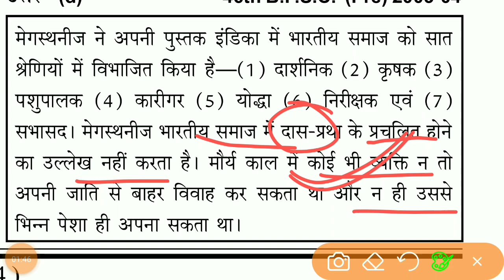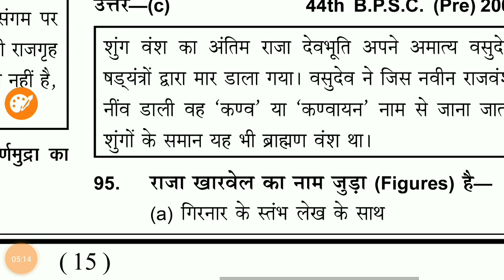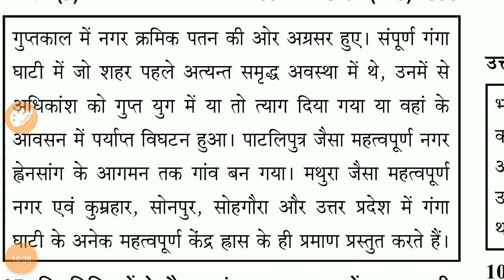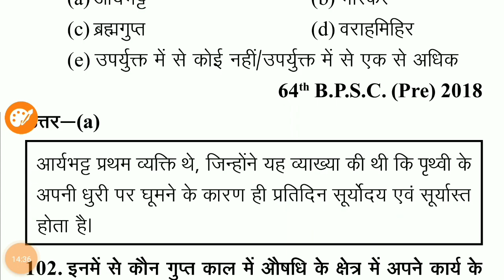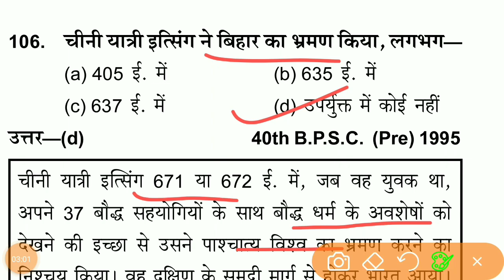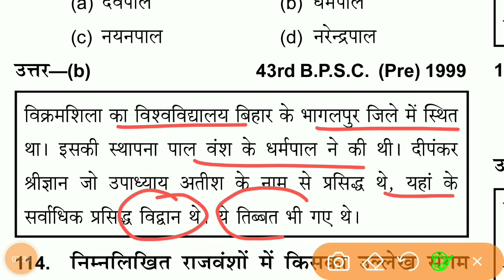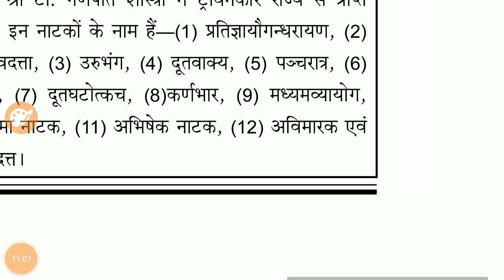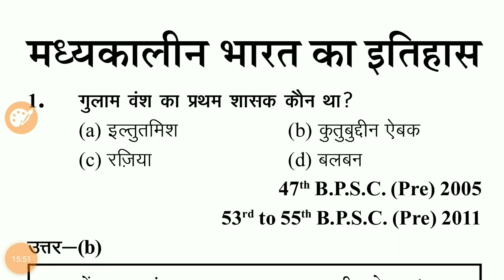BPSC Previous प्रशन संग्रह - LECTURES 3 - प्राचीन इतिहास संग्रह - BPSC QUESTION ANSWER 1992 to 2023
हमलोग हमेशा से यह प्रयास मे लगे रहते है की education and learning point के प्लेटफार्म पर आप सभी को अपने त्यारी मे कोई कसर ना रह जाये इसीलिए बेहतरीन से बेहतरीन माध्यमो से आप सभी को preparation के स्तर सभी सुविधाएं प्रदान कराये जाने का प्रयास रहता है और इसी प्रयास मे एक प्रयास है, BPSC PREVIOUS YEAR QUESTION ANSWER का सार संग्रह इस सार संग्रह मे प्रत्येक टॉपिक को DISCUSS और साथ ही MCQ Practice कराने का कोसिस है, प्रगति व उन्नति के द्वार तभी खुलते है जब समय-समय पर नवीन विचारों को क्रियान्वित किया जाता है इसी विचार को लेकर Education And Learning Point ने सुरु किया है BPSC PREVIOUS YEAR SANGRAH 1992 to 2023 सार संग्रह के तहत नये युग का प्रारंभ. यह education and learning point का पहल है जो आपके लिए बहुत उपयोगी सिद्ध होगी। तो अंत तक जरूर जुड़ें रहें। अब तक का बेहतरीन संकलन |

Subjects -  BPSC PREVIOUS YEAR QUESTION 1992 से अब तक

@bpsc_previous_30_year_question_paper_ pdf_in_hindi
@bpsc ghatnachakra2023
@ancientl_history_questions_ for_ssc_cgl
@quiz on_medieval_history_of_india
@ancient history upsc questions mains
@gktoday ancient history notes pdf